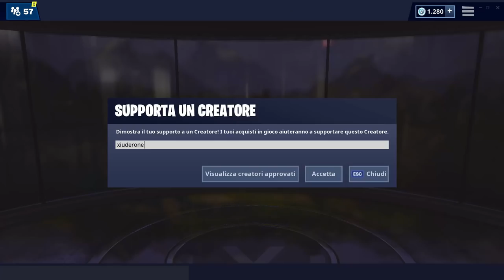POSIZIONE STENDARDO SEGRETO SETTIMANA 8 STAGIONE 8 FORTNITE! (secret banner location week 8 fortnite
Ecco la POSIZIONE ESATTA dello STENDARDO SEGRETO della SETTIMANA 8 STAGIONE 8 FORTNITE!

BENVENUTO!

➜ Motherboard: MSI Z97M GAMING
➜ GPU: NVIDIA GeForce GTX 970
➜ Cuffie: TRUST GXT 393 MAGNA
➜ Mouse: TRUST GXT 188 LABAN
➜ Tappetino: OMEN Mouse PAD 300
➜ Tastiera: TRUST GXT 890 CADA
➜ Microfono: TRUST GXT 252+ EMITA PLUS
➜ Sedia: AROZZI Torretta Orange
➜ Desk: AROZZI Arena-Green
➜ Webcam: Microsoft Lifecam Studio
➜ Handcam: Microsoft Lifecam HD-3000
➜ Monitor(2x): MSI OptixG24C LED Gaming Monitor 24''

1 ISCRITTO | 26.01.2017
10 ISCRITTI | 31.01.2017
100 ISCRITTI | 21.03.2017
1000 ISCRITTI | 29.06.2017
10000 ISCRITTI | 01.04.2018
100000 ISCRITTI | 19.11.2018